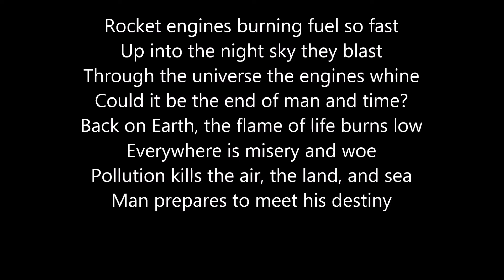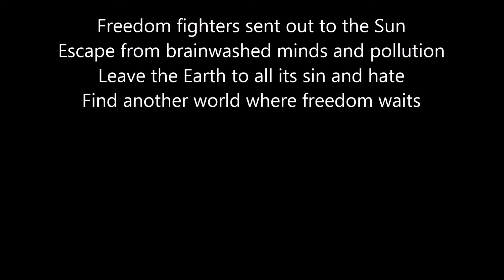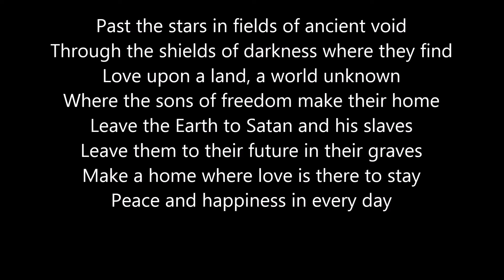Black Sabbath - Into The Void (lyrics)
Lyrics:
Rocket engines burning fuel so fast
Up into the night sky they blast
Through the universe the engines whine
Could it be the end of man and time?
Back on Earth, the flame of life burns low
Everywhere is misery and woe
Pollution kills the air, the land, and sea
Man prepares to meet his destiny

Up into the black sky so vast
Burning metal through the atmosphere
Earth remains in worry, hate, and fear
With the hateful battles raging on
Rockets flying to the glowing Sun
Through the empires of eternal void
Freedom from the final suicide

Freedom fighters sent out to the Sun
Escape from brainwashed minds and pollution
Leave the Earth to all its sin and hate
Find another world where freedom waits

Past the stars in fields of ancient void
Through the shields of darkness where they find
Love upon a land, a world unknown
Where the sons of freedom make their home
Leave the Earth to Satan and his slaves
Leave them to their future in their graves
Make a home where love is there to stay
Peace and happiness in every day